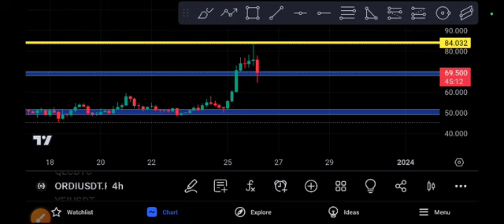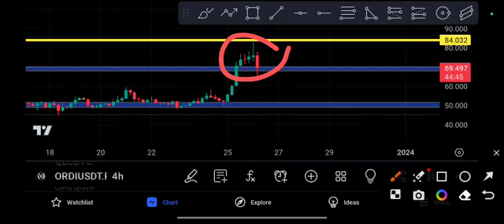ORDI coin Explosion! ORDI Price Prediction